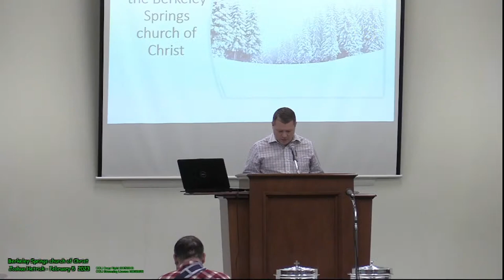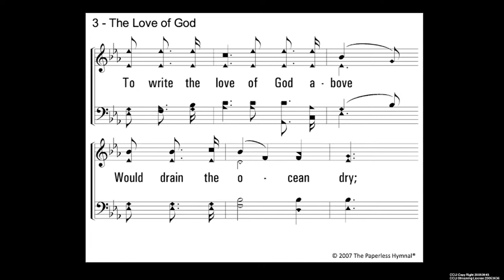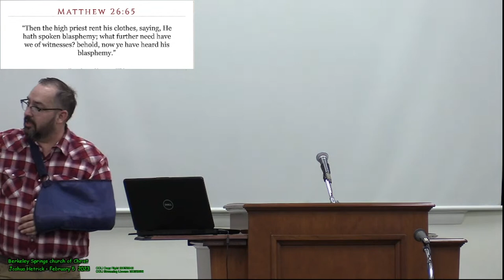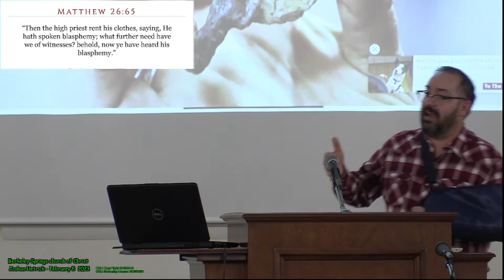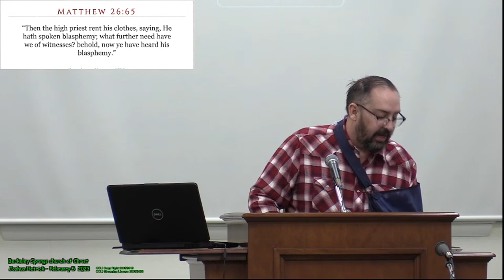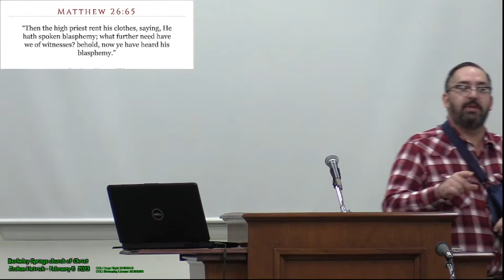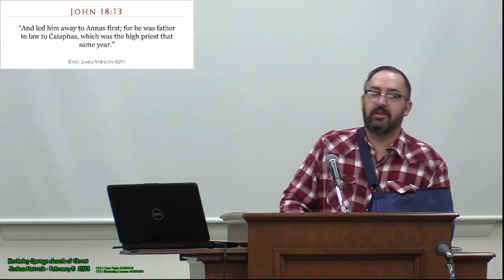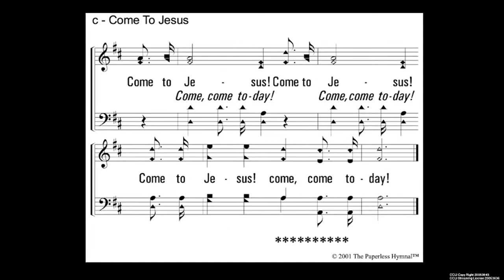Sunday Evening Sermon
Please join us in person this Sunday. If you (for unavoidable circumstances) cannot make it in person, we will livestream both the morning and evening sermons. Our doors are open and we love visitors! Bible study starts at 9:30 (adult and children) and our worship service starts at 10:30 AM. Evening services starts at 6:00 PM.

Hebrews 10
24  And let us consider one another to provoke unto love and to good works:
25  Not forsaking the assembling of ourselves together, as the manner of some is; but exhorting one another: and so much the more, as ye see the day approaching.